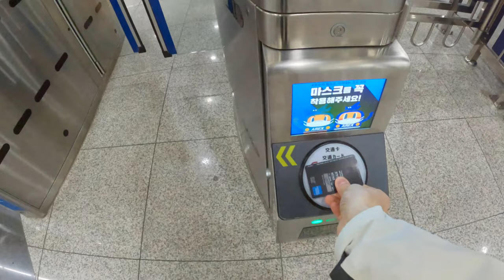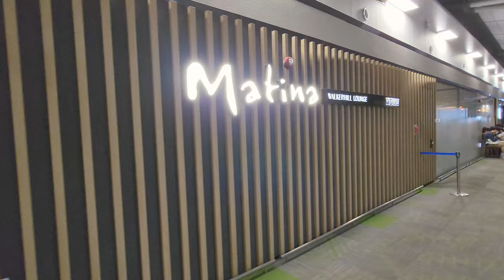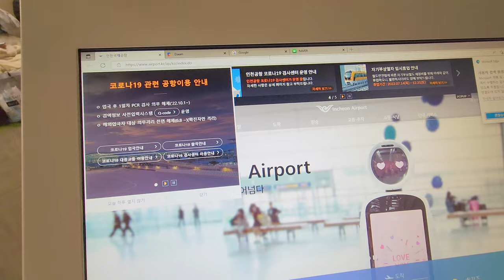🇯🇵 일본여행가려고 캐리어 꺼냈어요? | 일본 후쿠오카 1 [4K] [SUB]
* 유튜브 자막을 켜주세요 [ CC ] ↑ ↑ ↑ ↑ ↑

일본여행 가실때 필요한것들이 있어요
반드시 해야하는데 떠나기전에 아래와 같이 준비하세요

[주차]
인천공항에 주차를 하게되면 하루에 1만원정도 될거예요
저는 그것도 너무 비싸다고 생각해서 운서역 공영주차장에
주차를 하고 인천공항으로 갔습니다
운서역 공영주차장은 하루에 4000원 정도됩니다.
3일정도 주차해놓았으니 12000원 내고 왔습니다
인천공항에 놓았으면 3만원 ? ~ 4만원? 사이가 될거 같아요
주차공간도 많아서 주차할곳이 없거나 하진 않는거 같아요
저는 새벽에 도착해서 그런거라 참고하세요

[검역수속 패스트 트랙]
1) Visit japan web 설치
2) 작성완료
3) QR 코드는 캡처해 놓으세요

그래야 입국 수속때 빠릅니다
그게 아니면 하루종일 줄서고 2시간 걸릴수도 있어요